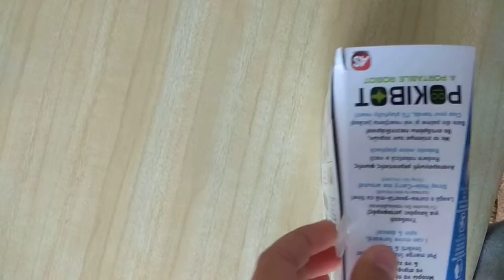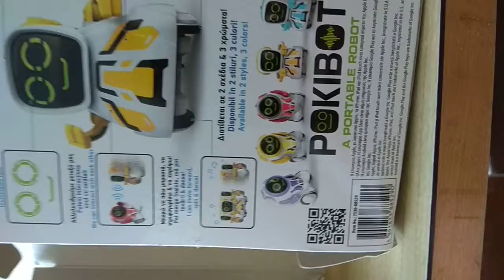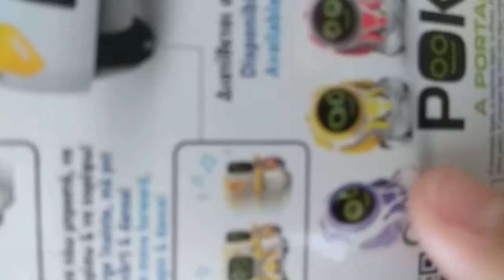POKIBOT UNBOXING IN ROMĂNĂ